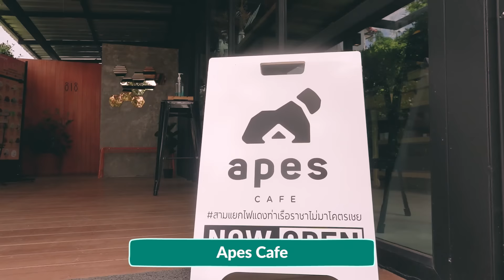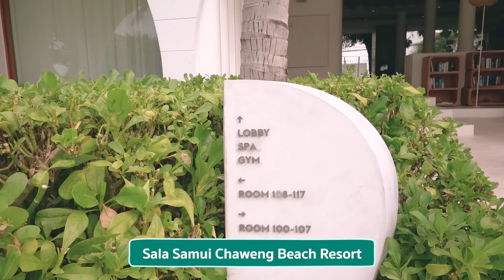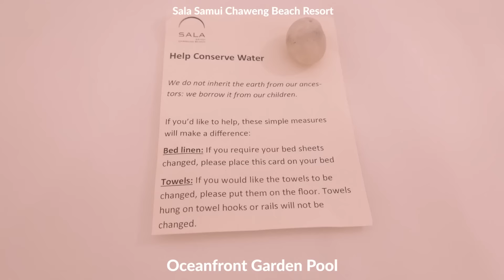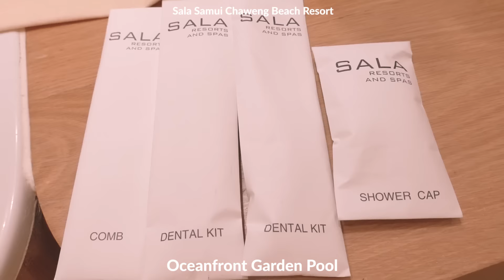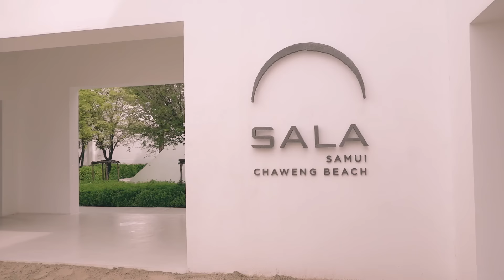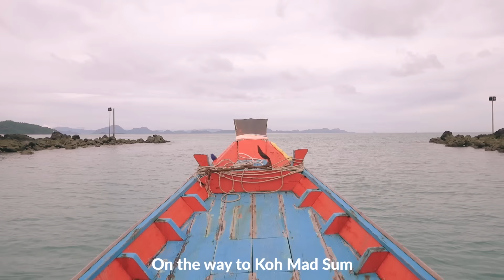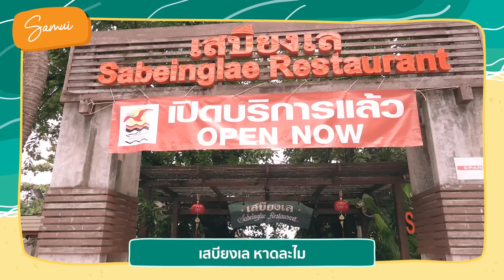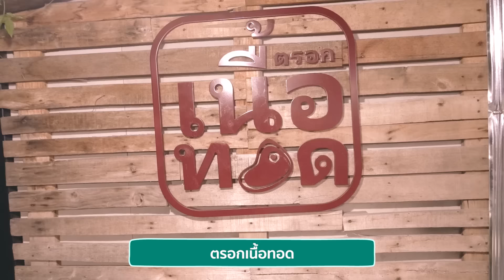VLOG - Samui สมุย 🌴ทริปนี้ชั้นต้องได้รูปคู่กับหมู 🐷 , พักศาลาสมุย เฉวง ll TangmoTravel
🎬 ทริปนี้หลังจาก lockdown 😷 ตม. มีเเพลนมาทำงาน  “ สมุย “  🌴
ไม่พลาดมาพักโรงเเรมที่ขึ้นชื่อ สวย เเละวิวดี๊ ดี สุดๆอย่าง “ ศาลาสมุย เฉวง “ ( เก็บกดมานาน ไม่ได้เที่ยว 😅 ) เเอบบอกว่า ตม. มาพักในช่วงเเรกๆ หลังจาก เปิด lockdown ตอนนั้น รัฐบาลยังไม่มีโครงการ “ เราเที่ยวกัน “ ราคาอาจจะไม่ update ใช้เเค่โปรโมรชั่นจากทางโรงเเรม ซึ่งต้องบอกว่า “ คุ้มค่า คุ้มราคามั่กๆ “  จากคืนละหมื่นกว่า พัก 3 วัน 2 คืน

🏖🐷 เกาะมัดสุม เกาะที่ ตม. ตั้งใจจะมา เพื่อมาถ่ายรูปกับน้องหมู อู๊ด อู๊ด 🐽 นั่นเอง เเล้วพบว่า. 😝 ( ติดตามในคลิปได้เลย 😅 )

    🦀🐙🐟 ร้านอาหาร ที่ทานทุกร้าน เป็นร้านที่ขึ้นชื่อบนเกาะสมุย 👍🏻อร่อย ทุกร้านค่า 😋

     🧡 อย่าพลาดมาเที่ยว สมุย กันเยอะๆนะคะ ช่วงนี้สมุยสวย เเละน้ำใสมาก 🧡